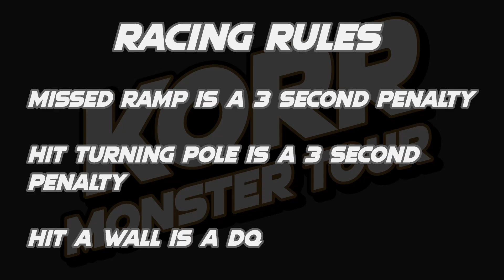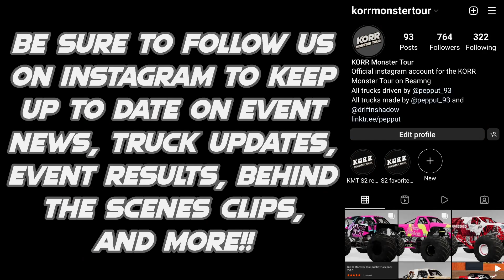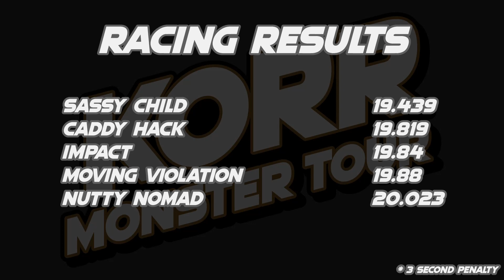KORR Monster Tour S3: Week 4 Racing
The third season of the KORR Monster Tour get underway as 35 trucks battle across 4 separate events to get a racing win!

All event information and results can be found on the KORR Monster Tour Spreadsheet